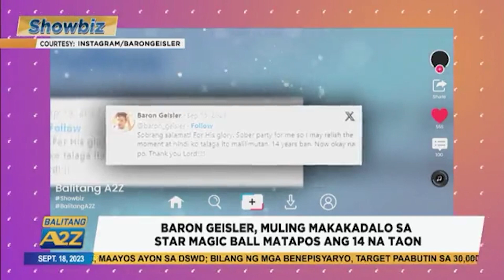Balitang A2Z | BARON GEISLER, MULING MAKAKADALO SA STAR MAGIC BALL MATAPOS ANG 14 NA TAON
Showbiz| Baron Geisler, dadalo muli sa Abs-Cbn Ball matapos ang labing apat na taon.

At Mega Star Sharon Cuneta at Gabby Concepcion muling pinakilig ang mga fans!

Maging maalam. Makialam.

For more news that empower, and stories that inspire, follow